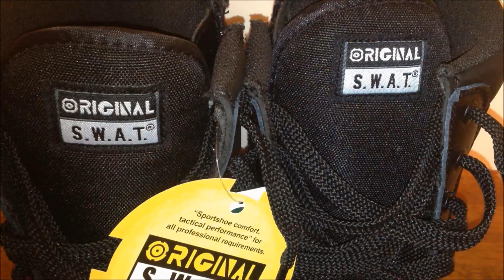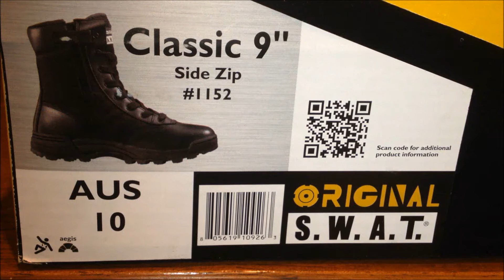SWAT Original Classic 9 Boots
Concentrated on the requirements of department-specialty officers, the Classic 9" Side-Zip delivers in advanced performance and comfort. Stay looking sharp, and feeling fresh even after three straight 12-hour shifts.

Full grain leather / Cordura® 1000 denier nylon upper with polishable heel and toe
YKK® side-zipper for easy on and off with hook and loop closure
Foam padded collar and tongue for protection and increased breathability
PU collar for easy cleaning
Gusseted tongue to keep dirt and debris out
Durable brass alloy, rust proof hardware
Moisture-wicking lining with AEGIS antimicrobial protection
Removable custom fit EVA insole
Custom-molded phylon EVA midsole for lightweight comfort and cradled support
Stitched heel and toe for durability and increased service life
Texon stability platform for lateral support and torsional rigidity
Steel shank for superior support
Custom-molded thermoplastic heel counter and toe box for instant comfort and lateral support
Classic outsole: slip and oil resistant, non-marking rubber, exceeds the ASTM F489-96 test for slip resistance
43 oz. (1219 g)